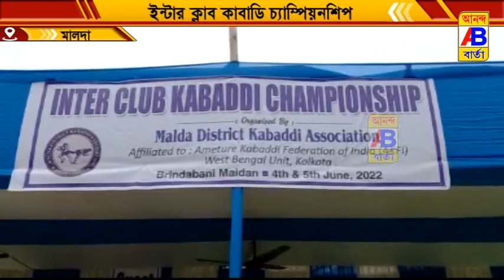শুরু হলো দুই দিনব্যাপী কাবাডি প্রতিযোগিতা।